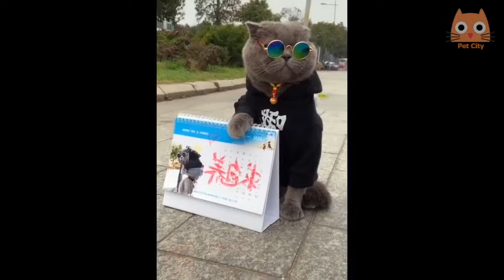Vídeos chistosos divertidos de gatos y perros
. Perros y gatos divertido

Chistoso,vídeo divertidos,vídeo chistoso,Peros y gatos,perros,gatos